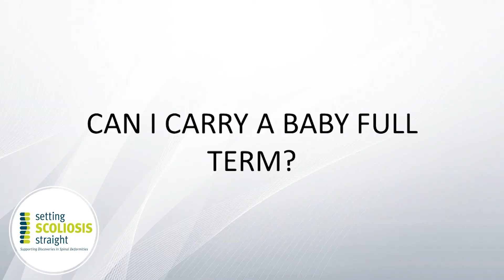Scoliosis FAQ - Pregnancy After Scoliosis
A one-time gift or a multi-year pledge will make a substantial difference in ongoing and future research endeavors.